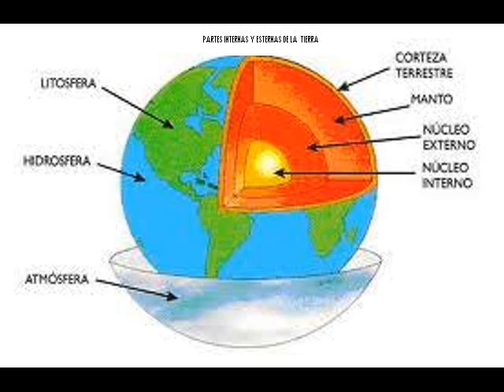ASTRONOMIA BASICA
profe de ciencias sociales internauta